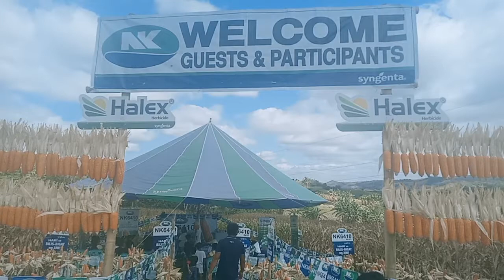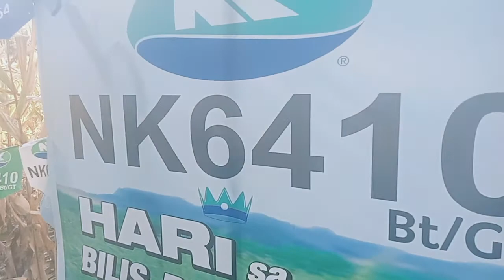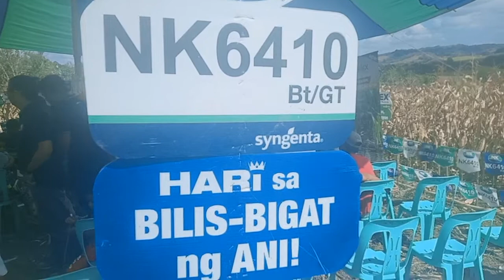NK6410 para sa asenso Ng mga farmers